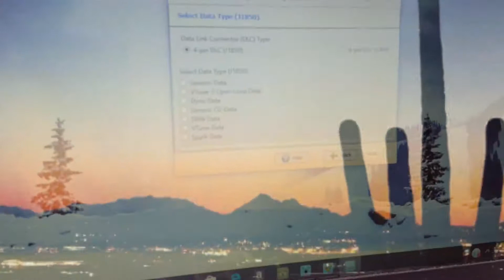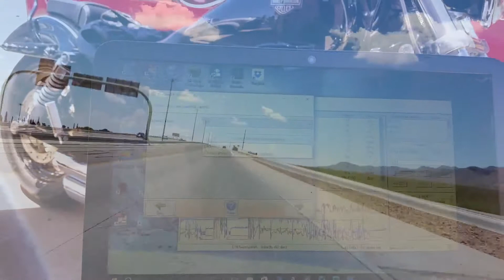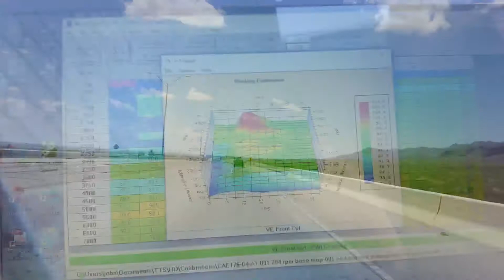Harley Davidsons at the Edge of El Paso Texas by Johny Thaitex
"fast harley davidsons" "motorcycle outlaw gangs" "outlaw bikers" "drag racing harley davidsons" "riding harley davidsons" "biker legends" "famous bikers" "american bikers" "racing harley davidsons" "johny thaitex" "john thaitex" "addiction brand" "biker t-shirts" "motorcycle t-shirts" "riding motorcycles in thailand" "motorcycle gangs" "biker week" "sturgis bike week" "daytona bike week" "american biker legends" "custom harley davidsons" "biker chics"